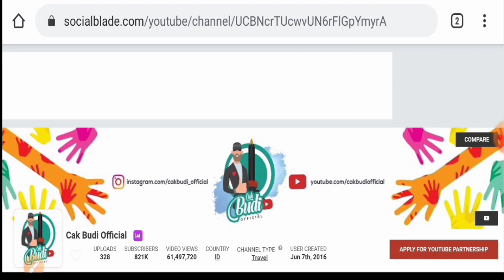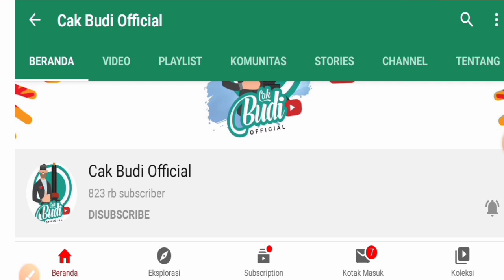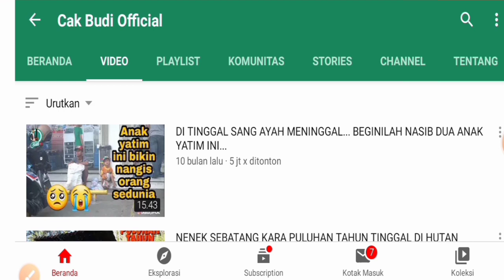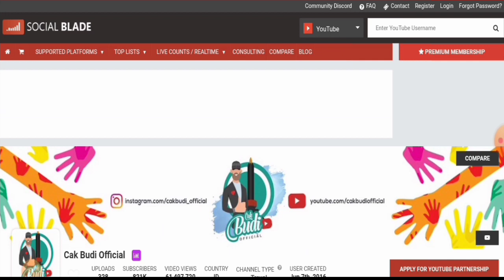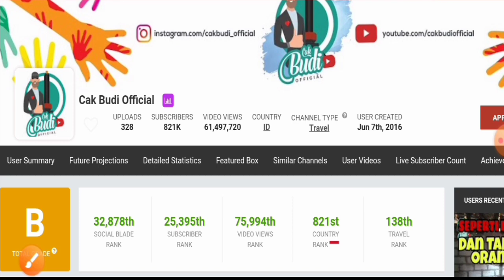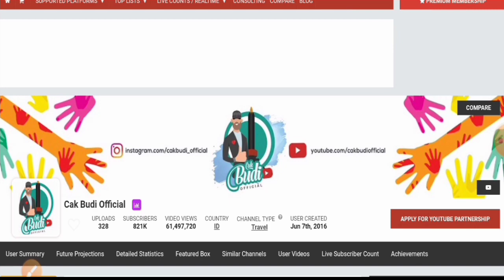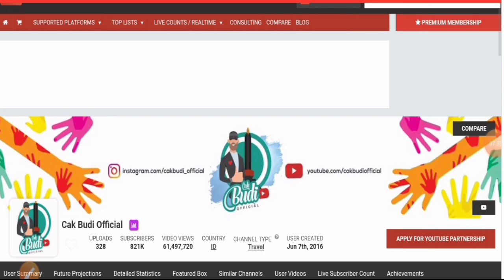Youtuber Baik Hati!! Gaji Cak Budi Official Dari Youtube Setiap Bulan